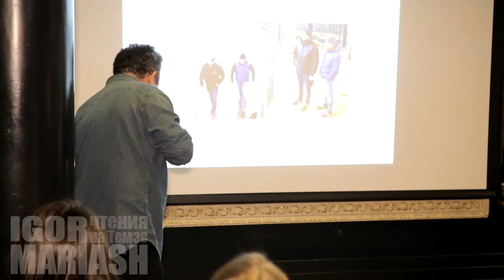Как это было